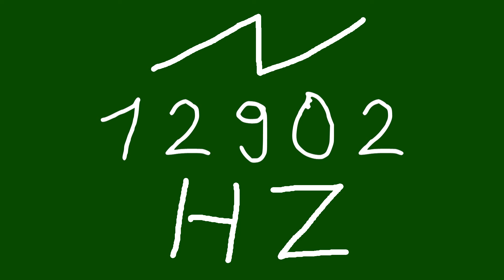12902 hz saw